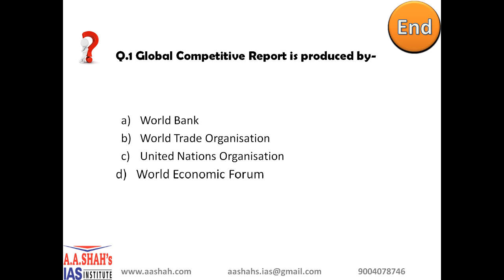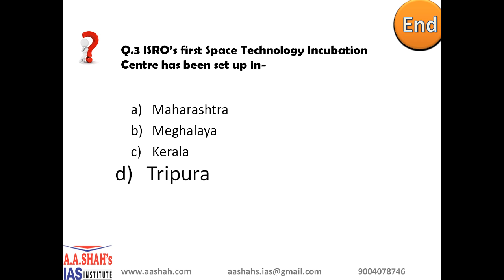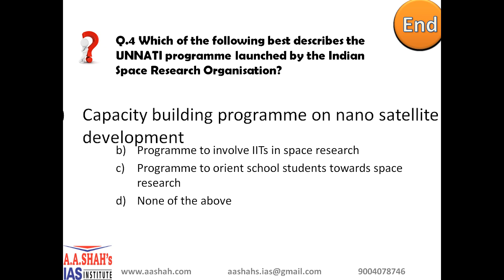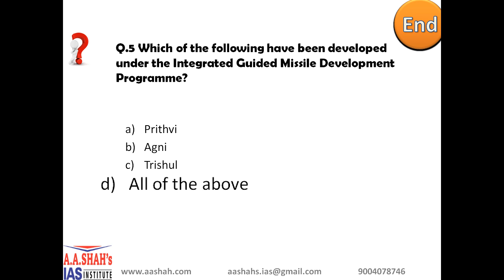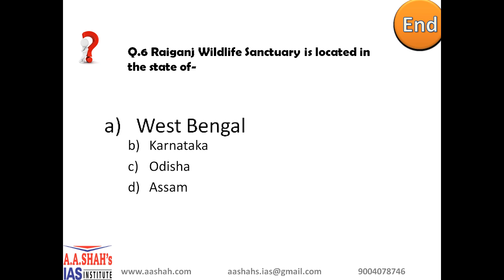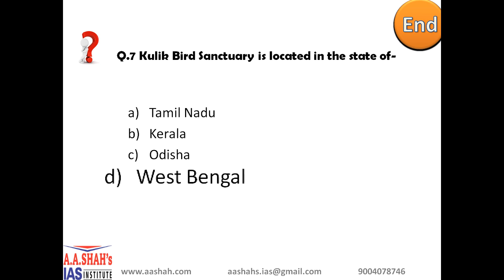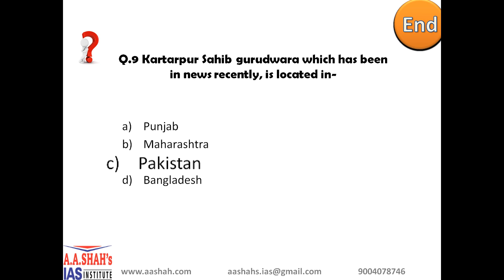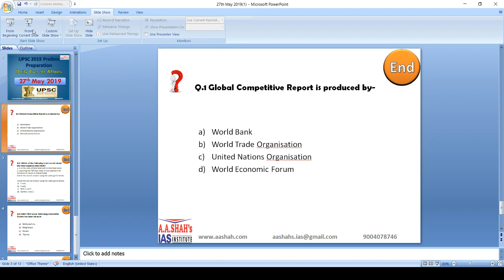UPSC 2019 Prelims Preparation | 27 May 2019 Daily Current Affairs MCQs for UPSC / IAS by A A Shahs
27 May 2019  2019 Daily Current Affairs MCQs for UPSC / IAS by A A Shahs IAS Institute

Topics covered : Battle of Koregaon, Kartarpur Sahib Gurudwara, Belum caves, Kulik Bird Sanctuary, Raiganj Wildlife Sanctuary, Integrated Guided Missile Development Program, Unnati Programme, Space Technology Incubation Centre, Total expense ratio, Global competitive report

UPSC lectures (Classroom / Online) in Hindi available at A A Shah's IAS.